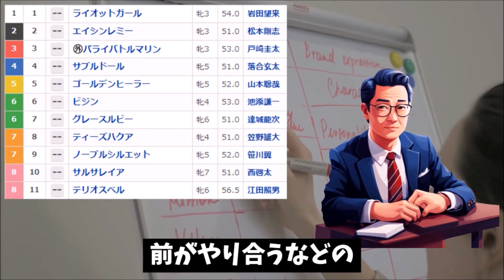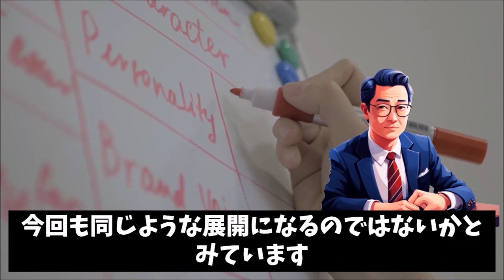クイーン賞 2023（船橋）予想＆見解 超強力ＪＲＡ勢の三頭に優劣をつけよう！【競馬】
船橋・クイーン賞2023の予想です。昨年の覇者テリオスベルにレパードＳ勝ち馬ライオットガール、川崎の関東オークスを制したパライバトルマリンと今年のJRA勢は超強力なメンツ。迎えうつ地方勢は小粒で、中央勢に一矢報いることができるのか？【第69回クイーン賞】船橋競馬11月29日